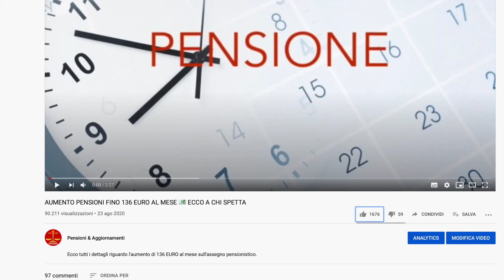PENSIONI 👉🏻 498 EURO IN MENO SUGLI ASSEGNI NEL 2021! 😱 ECCO COSA STA ACCADENDO 💸